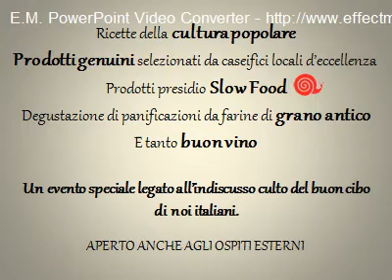Buffet Eno-Culturale a lume di candela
Antico salotto del vino di Castello San Marco
Sabato 4 Gennaio 2014  Inizio ore 19:45

Nel Palmento di Ignazio Gravina Principe di Palagonia, oggi confortevole salotto dalla calda ed avvolgente atmosfera si svolgerà il 10° appuntamento con la cultura del cibo ed il buon vino di Sicilia.

Buffet eno-culturale con assaggi dalle migliori ricette tradizionali, prodotti genuini selezionati da caseifici locali d'eccellenza,  prodotti presidio  Slow Food, e degustazione di panificazioni da farine di grano autoctono Siciliano a rischio di estinzione. (Tumminia, Perciasacchi ecc.)

Un evento speciale legato all'indiscusso culto del buon cibo di noi italiani.

APERTO ANCHE AGLI OSPITI ESTERNI